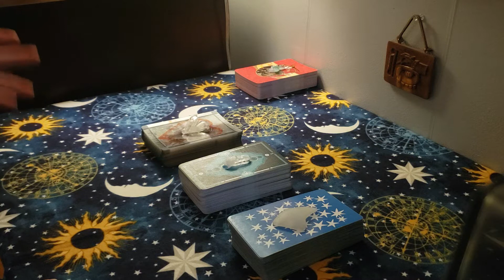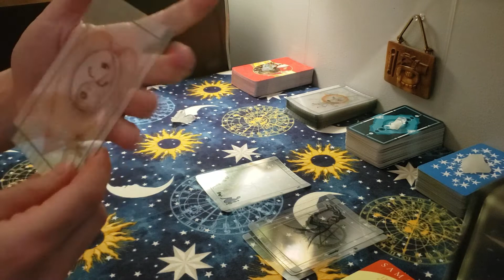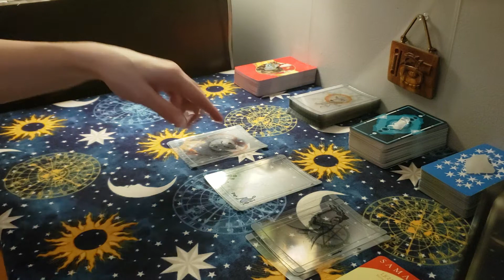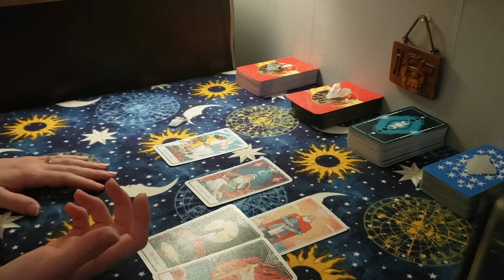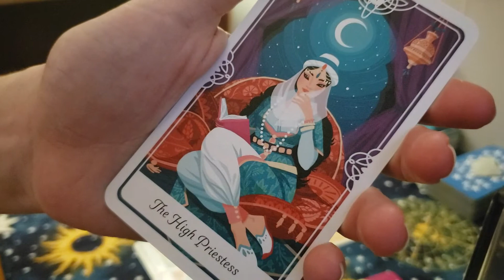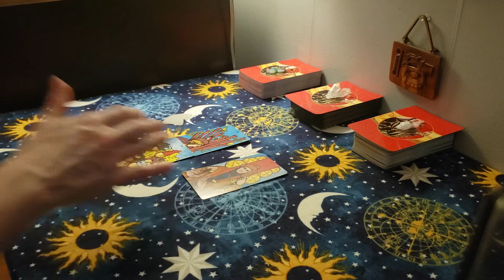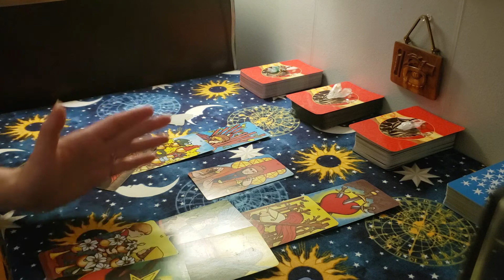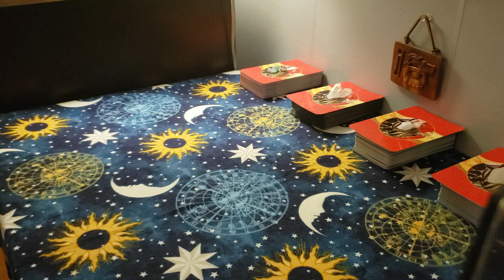Soul Symbols – Weekly Energy Card Reading – June 12th – 19th, 2021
Pick a deck for a weekly card reading using Tarot and oracle cards!

Timestamps:

Deck Descriptions:  2:27

Pick a Deck: 4:33

Deck #1:  5:01

Poem - E. E. Cummings – I Carry Your Heart With Me
i carry your heart with me (i carry it in
my heart) i am never without it (anywhere
i go you go, my dear; and whatever is done
by only me is your doing, my darling)
i fear
no fate(for you are my fate, my sweet) i want
no world (for beautiful you are my world, my true)
and it’s you are whatever a moon has always meant
and whatever a sun will always sing is you
here is the deepest secret nobody knows
(here is the root of the root and the bud of the bud
and the sky of the sky of a tree called life; which grows
higher than soul can hope or mind can hide)
and this is the wonder that’s keeping the stars apart
i carry your heart (i carry it in my heart)

Video – The Legend of Zelda:
– Back to Back Timestamp: 12:30

Deck #2:  39:09

Deck #3:  1:06:22

Collective Energy – The Ten of Wands, The Moon

Cards / Materials used:
The Transparent Tarot – 2nd Edition – Emily Carding
The Tarot of the Divine - Yoshi Yoshitani
Morgan Greer Tarot – Published by U.S. Games